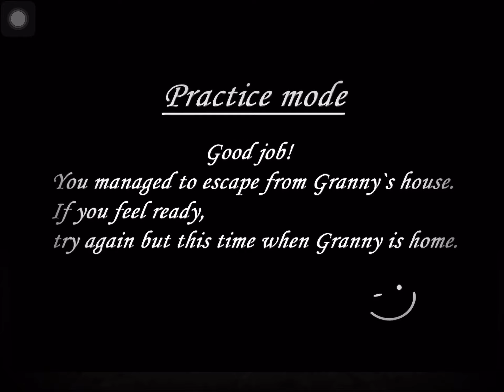Granny speedrun in 4:44